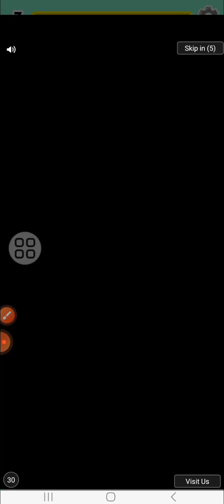cats vs pickles gameplay level 1 - 7